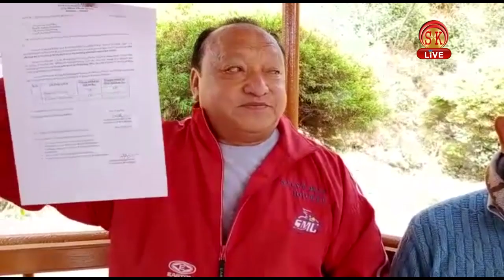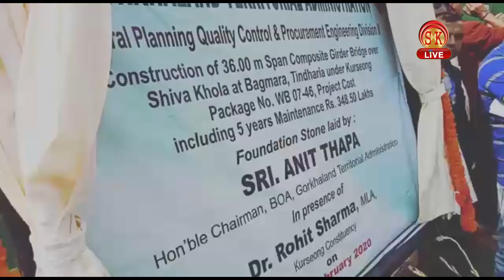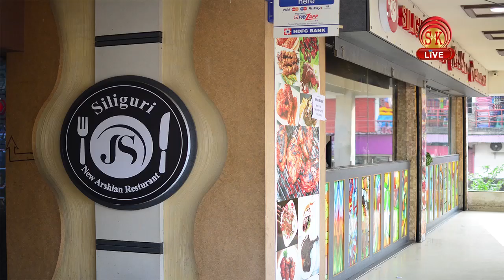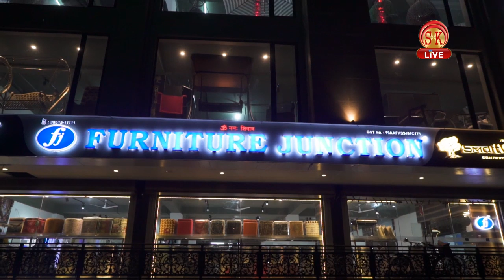Nepali News | Evening | 24th February 2020 | SK Live News | North Bengal & Sikkim News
१.बंगालभित्रको कुनै पनि कुरा स्वीकार्य नगर्ने क्रामाकपा प्रवक्ता गोविन्द छेत्रीको दावी।
२.एसडीएफ पार्टीको २८ औं स्थपना दिवसलाई लिएर जोरथाङ जोनल पार्टी कार्यलयमा सभा सम्पन्न ।